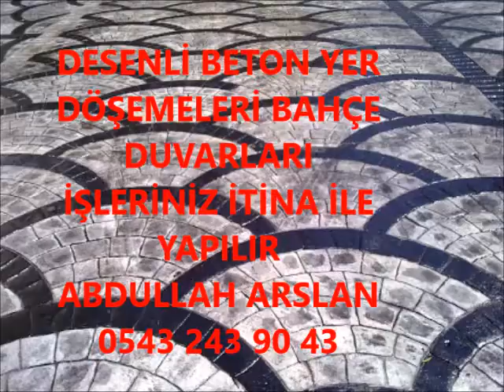PERVARİ DESENLİ BETON BAHÇE DÜZENLEME İŞLERİNİZ İTİNA İLE YAPILIR 0543 243 90 43